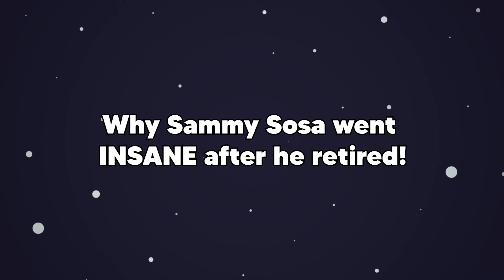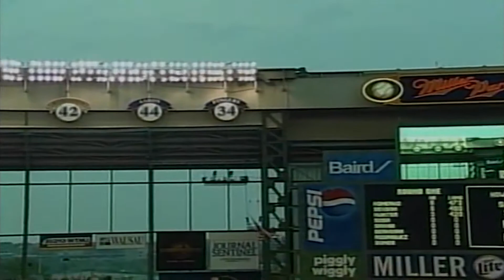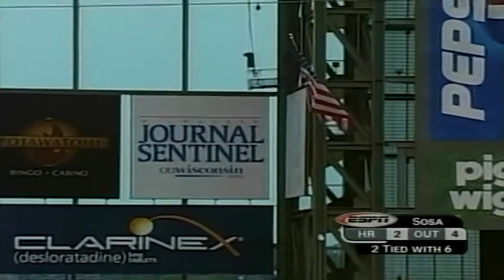Why Sammy Sosa went INSANE after He Retired!🤪